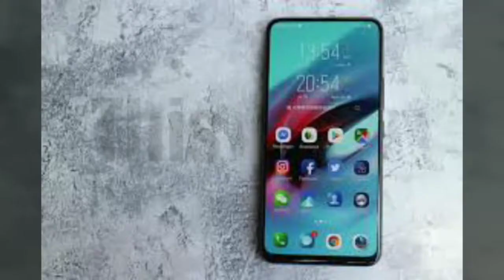Vivo V15 Pro - The Unbelievable Midrange Phone 😳😳